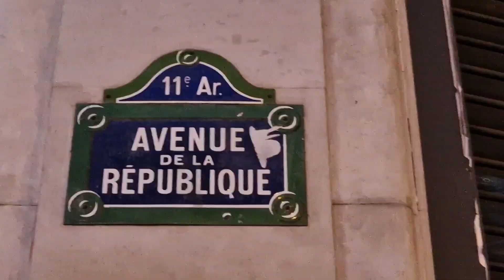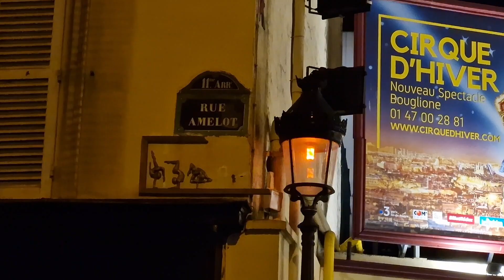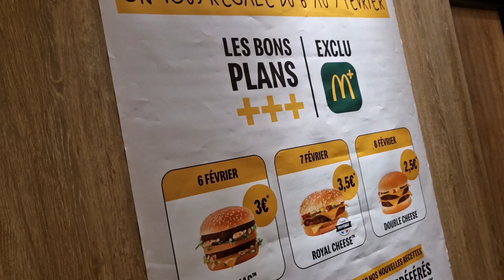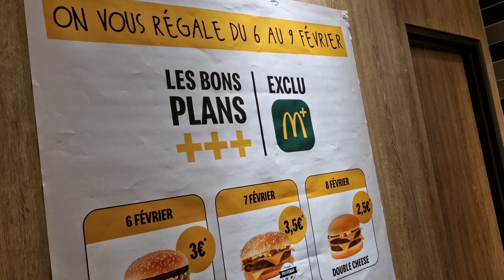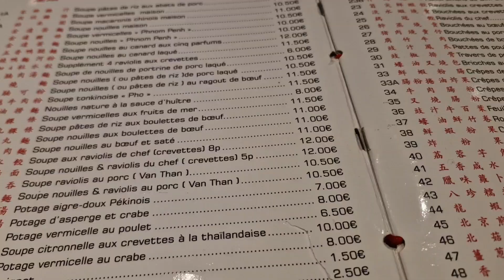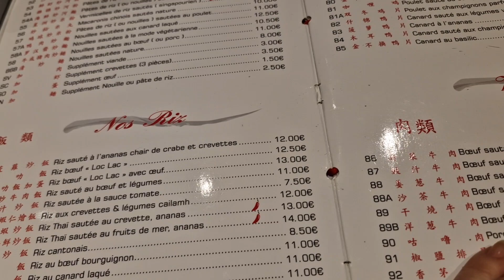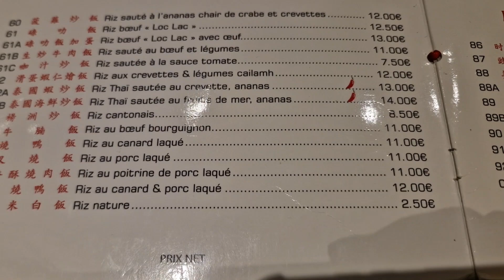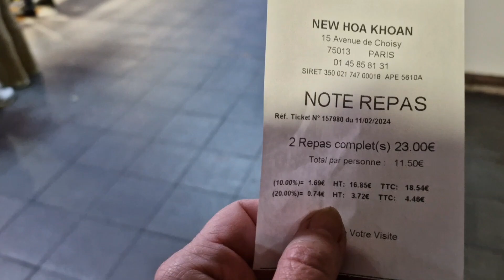328-Đi coi lễ hội ở quận 11 , đi ăn ở quận 13 (Carnaval dans le 11 ème, le dîner dans le 13 ème)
Lễ hội Paris Carnaval trở lại lần thứ 27  Năm nay, vào ngày 11 tháng 2 năm 2024 về chủ đề thơ ca, hội họa và triết học với lời tri ân đặc biệt tới Basile Pachkoff

Le Carnaval de Paris revient pour sa 27ème édition. Le 11 février 2024 sur le thème de la poésie, de la peinture et de la philosophie avec un hommage spécial à Basile Pachkoff